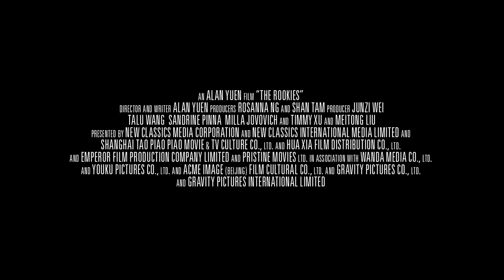THE ROOKIES Official Trailer (NEW 2021) Milla Jovovich, Sci-Fi Movie HD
THE ROOKIES Official Trailer (NEW 2021) Milla Jovovich, Sci-Fi Action Movie HD